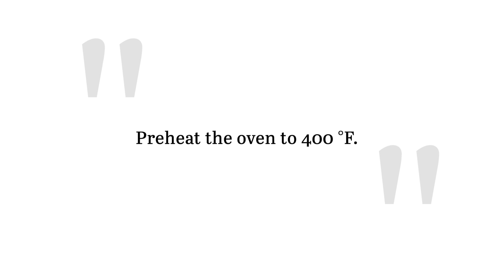Feta and Orzo-Stuffed Peppers Recipe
There are so many variations of stuffed peppers. This one combines orzo pasta, olives, tomatoes, basil, lemon, and feta for a light and fresh filling.